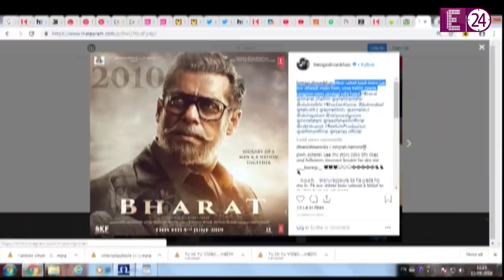Ranbir को भुलाकर Katrina ने किया Salman और अपने रिश्ते का खुलासा || कहा - मैं और सलमान....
बॉलीवुड के दबंग खान कहे जाने वाले सलमान खान खूब फेमस एक्टर हैं और उनका नाम कई एक्ट्रेस के साथ जुड़ चुका है. ऐसे में सलमान का नाम कई बार कटरीना कैफ के साथ जुड़ा है और वह उनेक साथ अक्सर अपने रिलेशनशिप को लेकर सुर्खियों में रहे हैं. ऐसे में आए दिन मीडिया में खबरें आती रही है कि ''ये दोनों सिर्फ एक दूसरे के अच्छे दोस्त नहीं है बल्कि दोस्त से भी बढ़कर है.'' वहीं जब- जब सलमान खान और कटरीना कैफ को उनके रिश्ते के बारे में पूछा गया तब- तब उन्होंने ने कभी भी साफ तौर पर इसका स्वीकार नहीं किया, लेकिन अब कटरीना कैफ ने सलमान संग अपने रिश्ते को लेकर एक चौकाने वाला खुलासा कर दिया है.